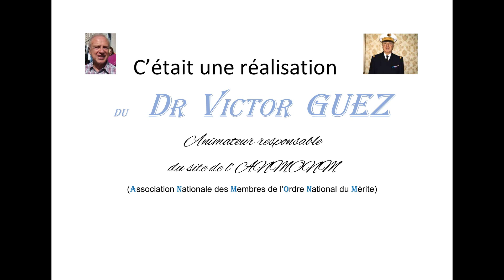f jsp & druye movie